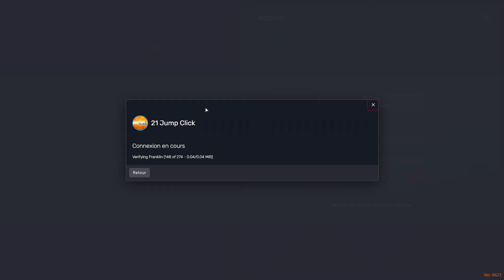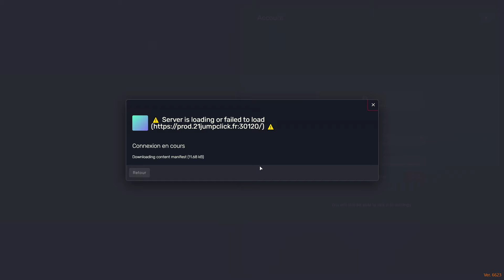João Soares Padilha | S01 EP03 | DO BRASIIIIL !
Il s'agit de la rediffusion du live du 28/08. Pour suivre l'aventure RP en direct et réagir avec le tchat, rejoins-nous sur Twitch

João Soares Padilha  | Saison 1 - Episode 03
Serveur 21 Jump Click